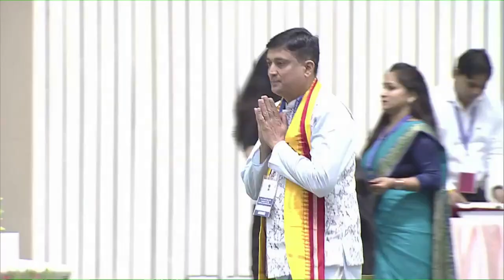NTA AWARDS- Quick Glimpses of Awardees II National Teachers Awards